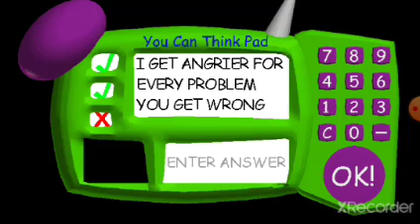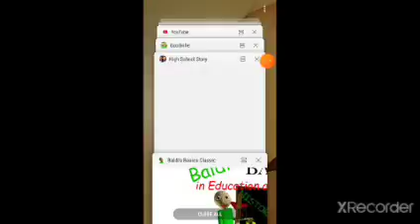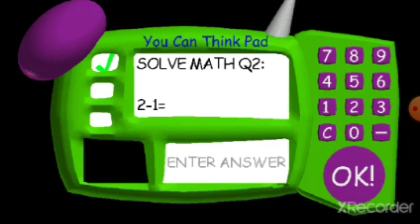Baldi's Basics Part 4 We almost did it!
In today's video we got so close to beating Baldi's Basics 2 times but failed!